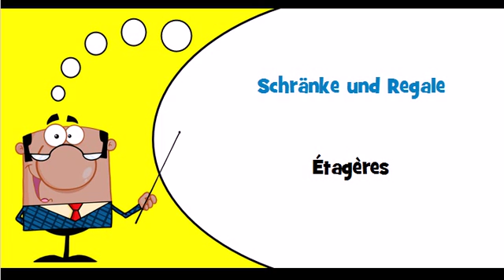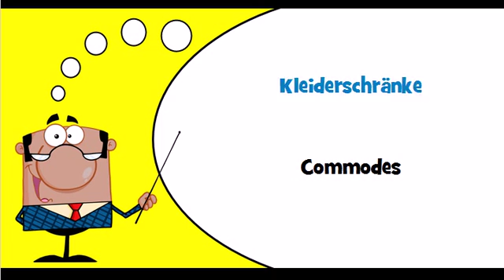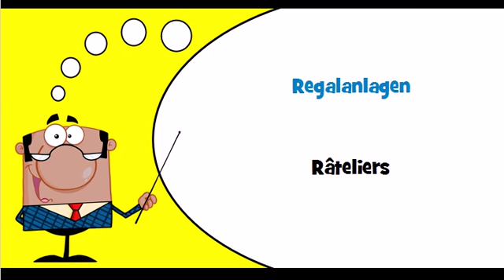Vocabulaire allemand Thème = Haushaltsmöbel